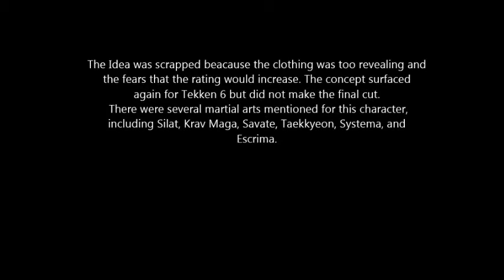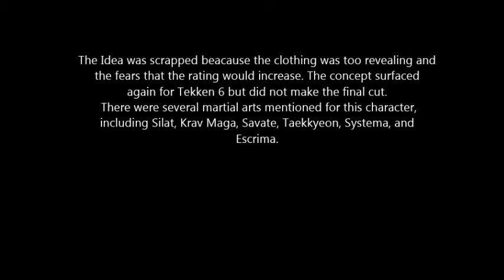Cancelled Namco Bandai Moments - Sexy Tekken Force Character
Cancelled Moments back is HD BABAY! LOL!!!